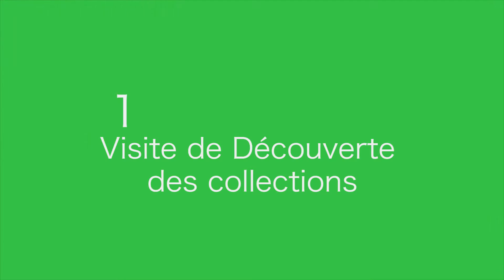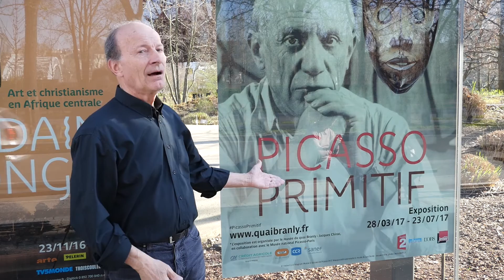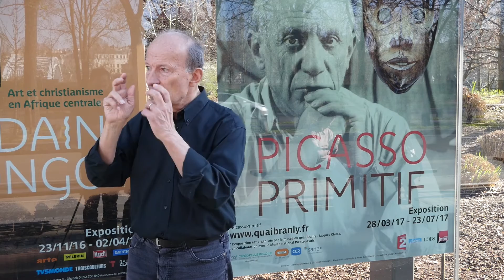Visites guidées en LSF au musée du quai Branly - Jacques Chirac (mars à septembre 2017)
Prochaines visites en langues des signes au musée du quai Branly – Jacques Chirac :
- samedi 25 mars, 14h30 : exposition « L’Afrique des routes »
- samedi 8 avril, 14h30 : visite de découverte du musée
- samedi 22 avril, 14h30 : exposition « Picasso Primitif »
- samedi 24 juin, 14h30 : exposition « Picasso Primitif »
- samedi 23 septembre, 14h30 : exposition « L’Afrique des routes »